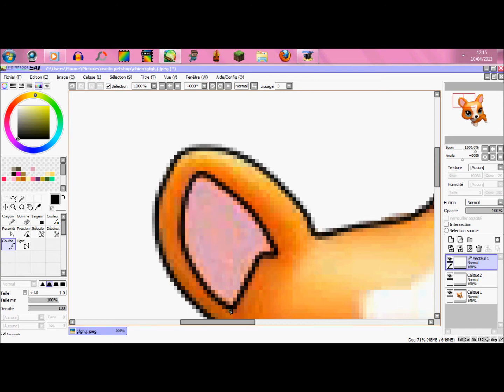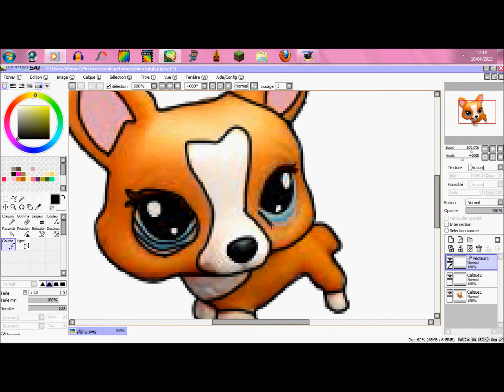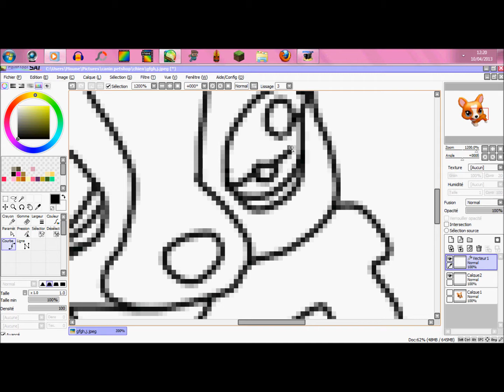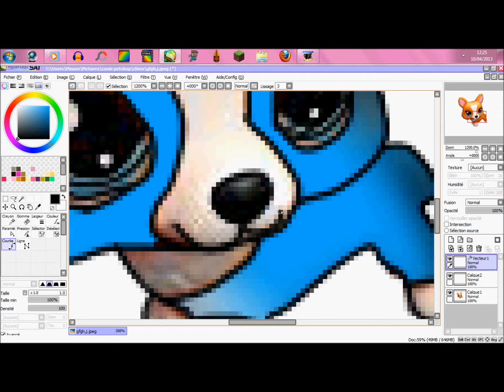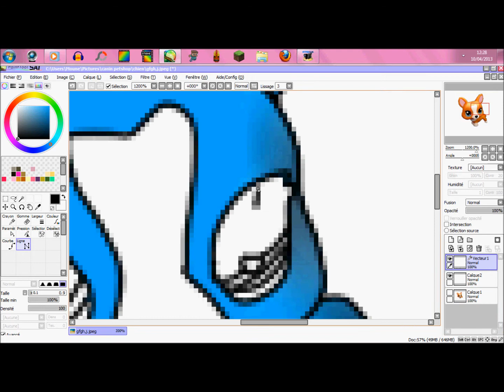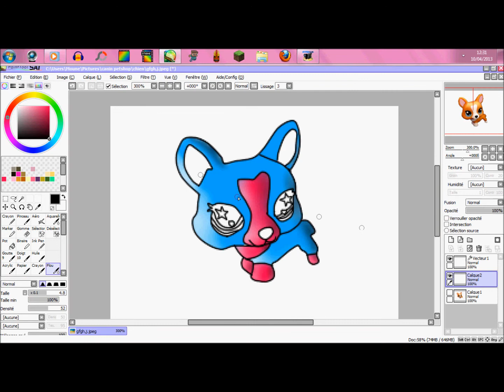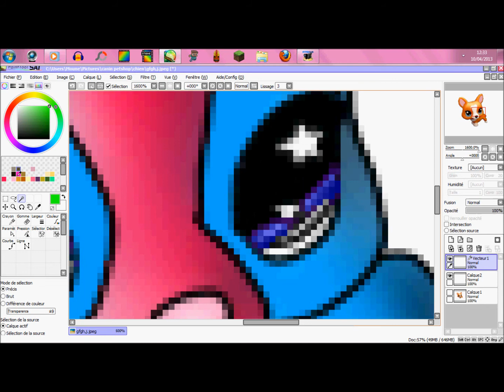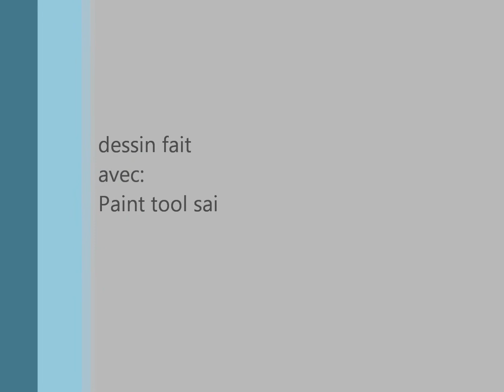speed-paint pour lovechonsLPS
mon deuxième dessin mais cette fois en version vite =D